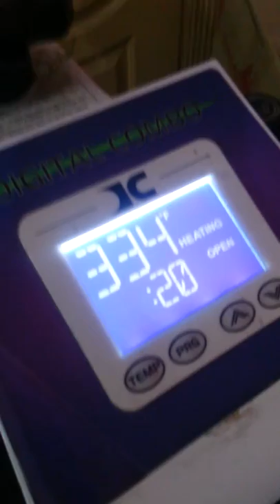Flock priting at GGtees Pakistan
DEAR VIEWERS WE PRINT CUSTOMISED Flock ladies dress on linen cotton lawn or choice of ur cloth for details 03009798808 or FB: GGTEESPK...